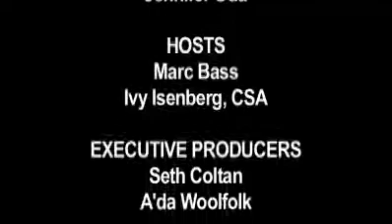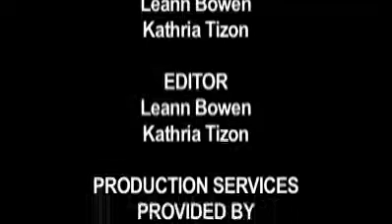The Reel Deal: Jennifer Oda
Casting Director, Ivy Isenberg, CSA, and guest host, Producer, Marc Bass, review the demo reel of actress: Jennifer Oda